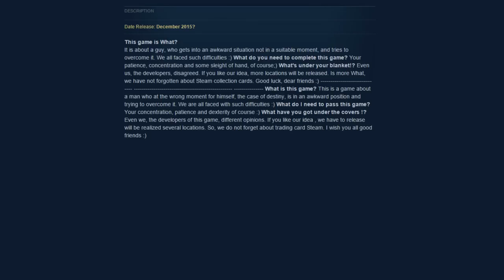WHAT'S UNDER YOUR BLANKET!? - Masturbation Simulator 2015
Dedicated to my friends Nikki and Jane. I know they'll appreciate it.